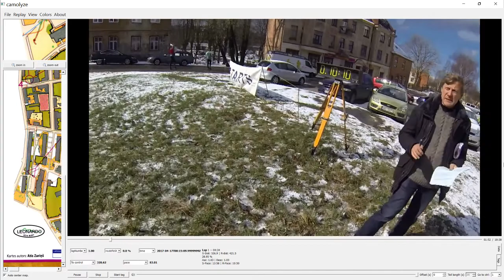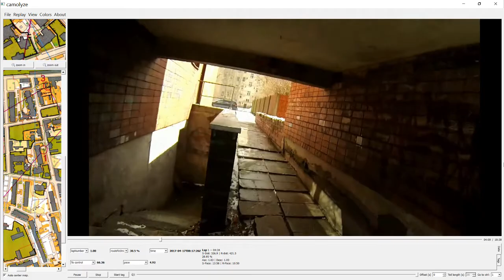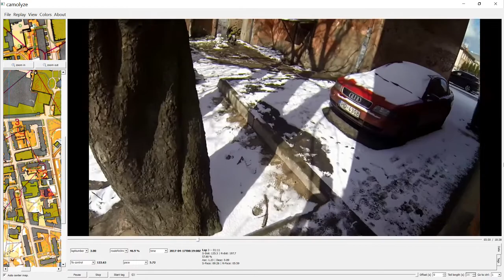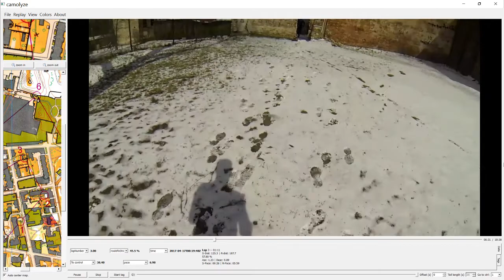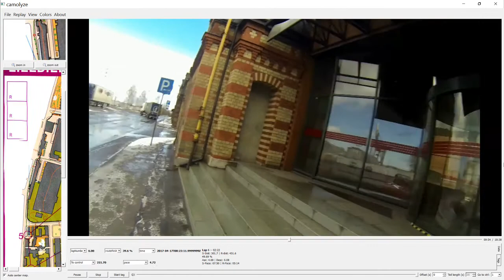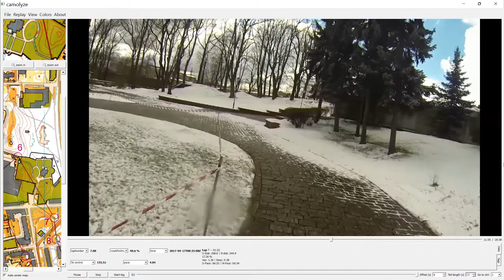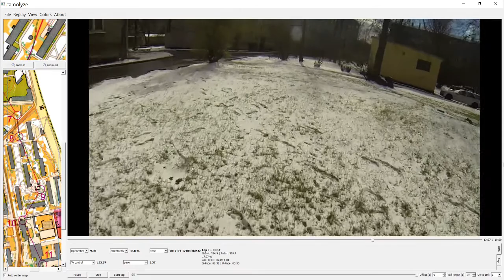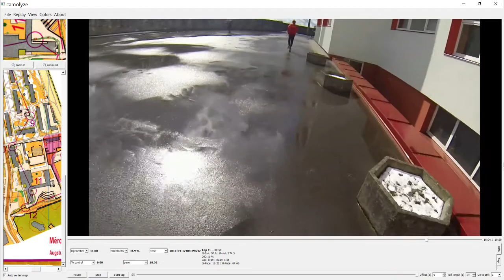Mona.lv Easter Prize sprint Orienteering event, Sarkandaugava, Riga, Latvia 17 April 2017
mona.lv orienteering club's Easter Prize, Sprint Orienteering event held at Aldaris, Sarkandaugava, Riga, the Capital of Latvia on Easter Monday 17 April 2017.
Gopro headcam video, stablised and updated with course map added (M45 , M14, W21), in the spring sunshine after earlier snow!